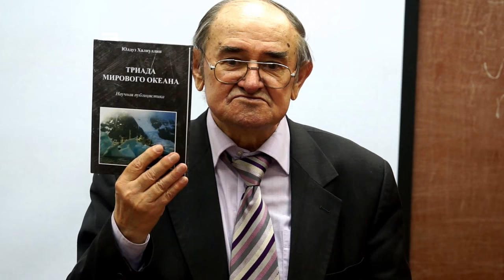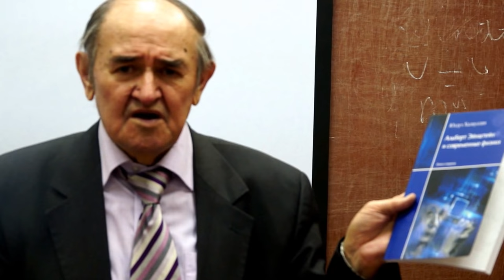Презента́ция ХАЛИУЛЛИН Ю.Н. 2017.12.20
Презента́ция ХАЛИУЛЛИН Ю.Н. 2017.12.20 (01). Институ́т востокове́дения Росси́йской акаде́мии нау́к (ИВ РАН) — научно-исследовательский институт РАН в обл. комплексного изучения Азии и Северной Африки. Директор института — доктор исторических наук, профессор В. П. Андросов. Основан окт. 1818 г  в Санкт-Петербурге под первоначальным названием Азиатский музей при Императорской ак. наук. Он был открыт в Санкт-Петербурге в помещении Кунсткамеры Императорской академии наук по ходатайству президента Академии графа С. С. Уварова, к-рый задолго до того вынашивал планы организации Восточной академии. В ноябре 1819 г  1-й директор Азиатского музея, ак. Х. Д. Френ опубликовал годовой отчет о работе АМ в газете «Санкт-Петербургские ведомости». К началу XX в это был уже крупный, мирового масштаба, исследовательский центр изучения Востока, в к-ром работали известные ориенталисты — специалисты по истории, археологии, религии, этнографы, лингвисты и литературоведы. Имена этих ярких учёных прочно вошли в историю российской и мировой науки.В 1930 г произошла реорганизации востоковедных учреждений АН СССР, выразившейся в слиянии Азиатского музея, Института буддийской культуры и Туркологического кабинета в единый ИВ АН СССР. 1-ым директором единого института стал академик С. Ф. Ольденбург. С 1950 г Институт базируется в Москве. В 1960-70 гг назывался Институтом народов Азии. Санкт-Петербургский филиал института (в здании Ново-Михайловского дворца) в 2007 г был выделен в отдельный институт — Институт восточных рукописей РАН (ИВР РАН). Директора ИВ РАН является ведущим научным центром мирового масштаба, охватывающим широкий спектр направлений исследований востоковедной тематики. Регион исследования простирается от западного побережья Северной Африки до островов Тихого океана, а хронология охватывает все исторические периоды истории Востока — от древности до наших дней.